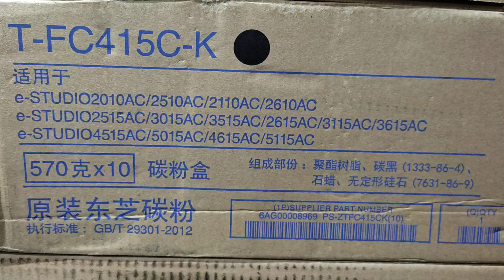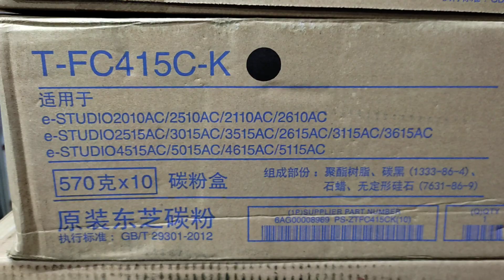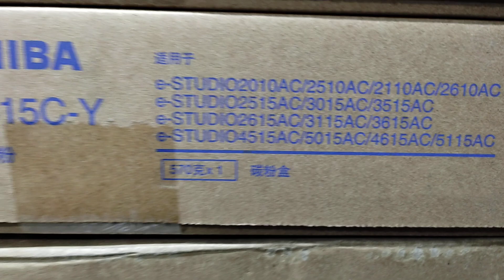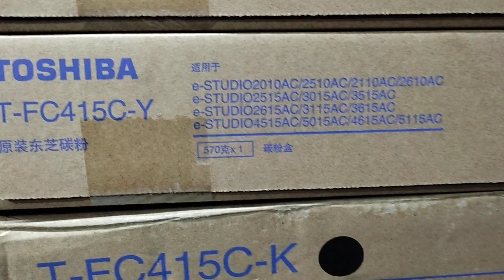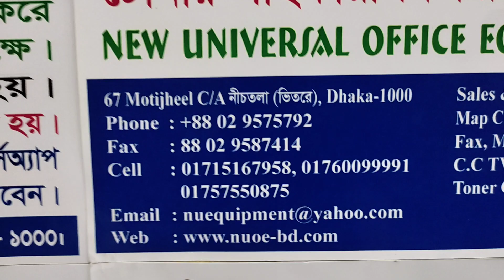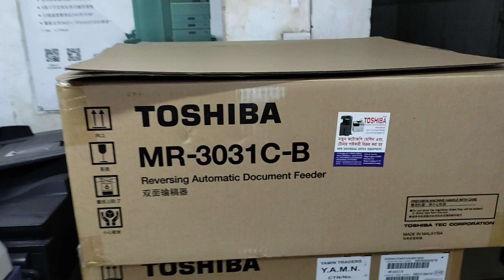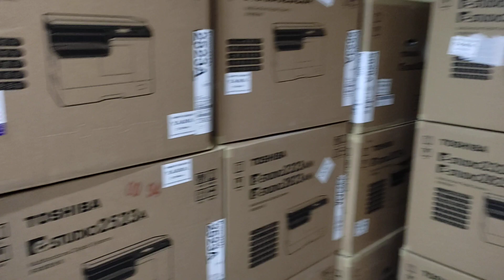Toshiba e Studio 2010AC Color Photocopier Toner price in Dhaka Bangladesh new universal 01757550875